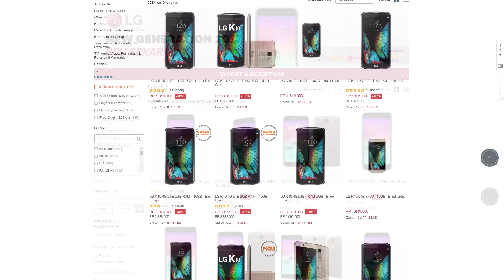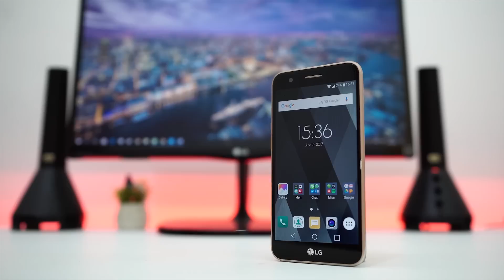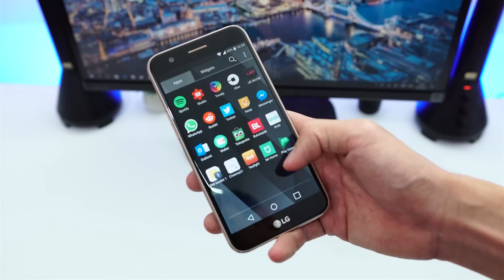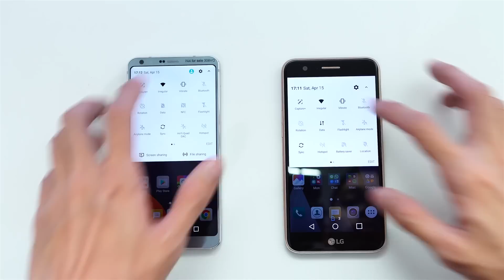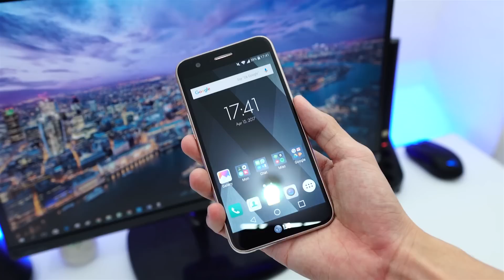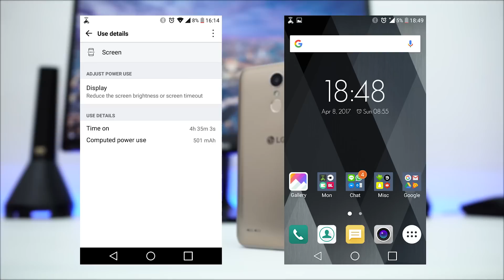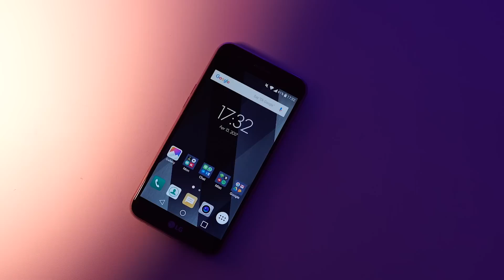Review LG K10 2017 Indonesia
LG K10 adalah HP kelas menengah LG yang mengandalkan kamera depan sebagai nilai jual utama. Berikut ulasannya!